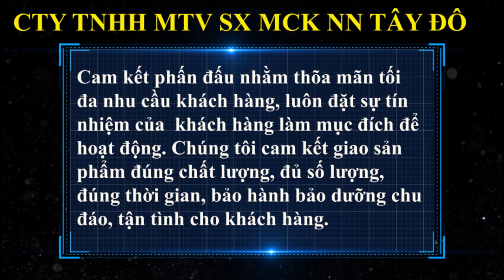MÁY HÚT XI MĂNG, lắp đặt tại CTY TNHH MR. KEN GLOBAL . CTY TÂY ĐÔ - ĐỒNG THÁP